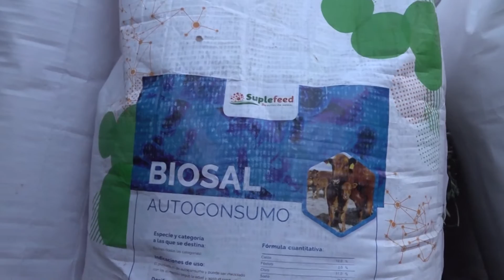Caña de azúcar para alimentar ganado bovino. Suplefeed.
Suplefeed y Biofibra desarrollaron un sistema que permite utilizar el desecho de la caña de azúcar como alimento para el ganado bovino. Julio Amoroso y Facundo Suárez, comenta el sistema de trabajo.

SANTIAGO RURAL 389 - BERTOTTI PRODUCCIONES - CANAL RURAL

Noviembre 2022